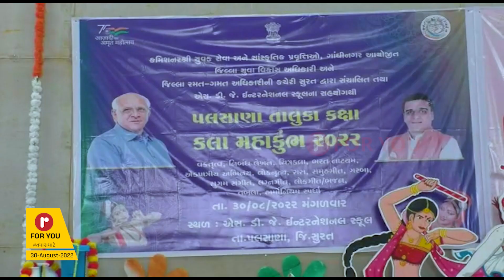પલસાણા ખાતે તાલુકા કક્ષાના કલા મહાકુંભનુ આયોજન કરાયુ હતુ